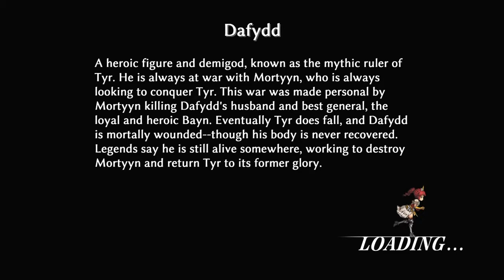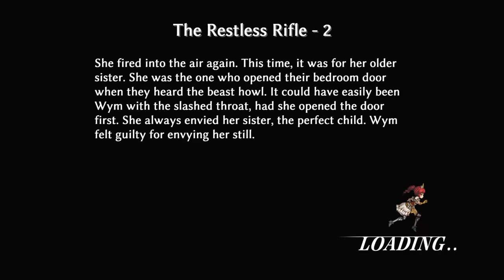Fallen Legion Sins of an Empire (PS4) Part 22 Unbound Bond - Mirage Valley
Game: Fallen Legion Sins of an Empire
Genre: Strategy RPG
Developer: YummyYummyTummy
System: Playstation 4 (PS4)

Part 22 - Unbound Bond - Mirage Valley